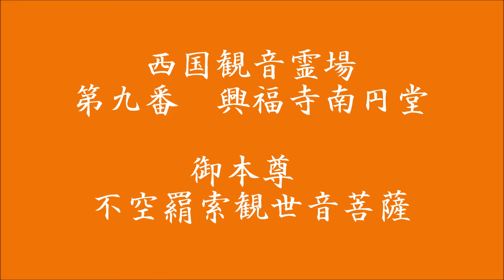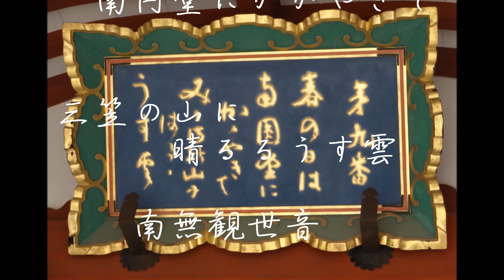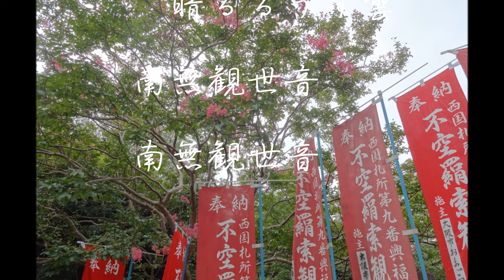御詠歌 「西国三十三所 第九番 興福寺南円堂の御詠歌」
西国三十三所　御詠歌巡礼
第九番　興福寺南円堂
「春の日は南円堂にかがやきて　三笠の山に晴るるうす雲」

一番札所より順に花山法皇の詠まれた札所の和歌をお唱えしてまいります♪
御詠歌を知らない方や、懐かしい方にも聴いていただけると幸いです♪

フェイスブックページ「西国三十三所　御詠歌巡礼」